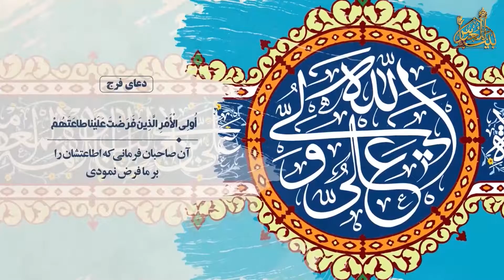زنده نگهداشتن نام و خاطرات اولیاء ، ائمه و بزرگان دین | کافه پرسش - 71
عزاداری برای امام حسین علیه السلام و زنده نگه داشتن عاشورا | برنامه کافه پرسش _ قسمت 71/ مجری : سید حسنین موسوی _ کارشناس : حجت الاسلام شیخ حسن شفیعی * تهیه و پخش از شبکه جهانی بیت العباس علیه السلام _ پل های ارتباطی